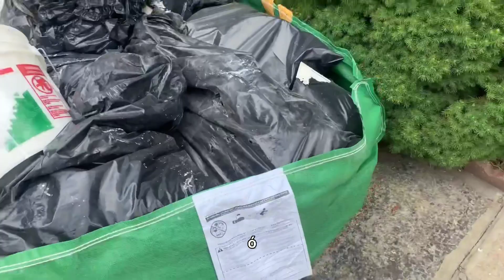OBRA FINALIZADA, VC NÃO VAI ACREDITAR NO DEPOIS. 🇺🇸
Mais um trabalho concluído com sucesso e excelência, deixando mais uma família feliz com projeto que eles criaram e nos executamos. Da muita satisfação em fazer parte da vida das pessoas com o nosso trabalho.